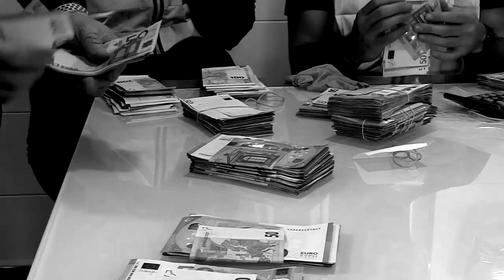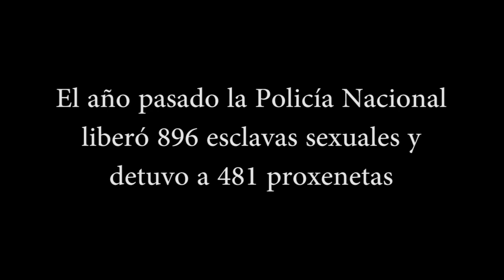Campaña Policía Nacional contra la trata